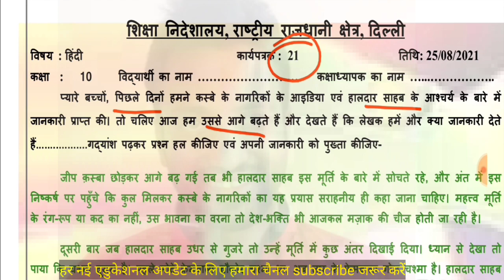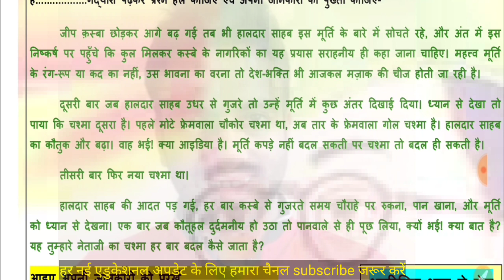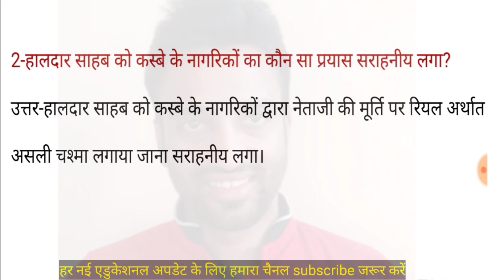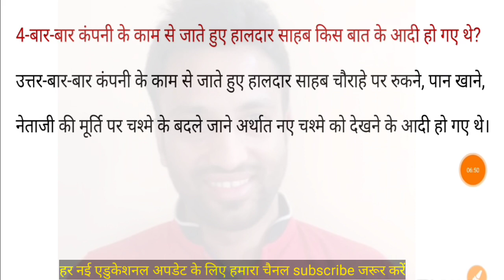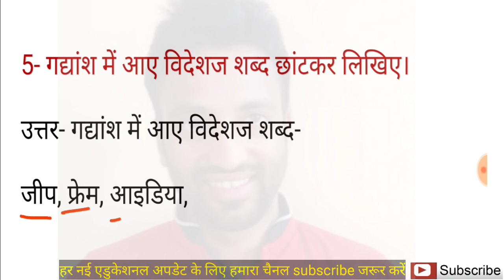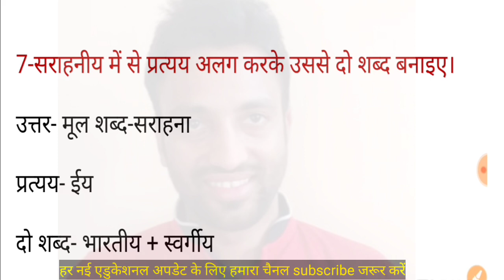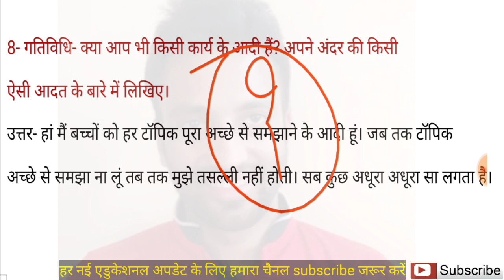Hindi_Worksheet_21 | 25/08/2021 | Class-10 हिंदी क्षितिज पाठ-1 नेताजी का चश्मा-व्याख्या प्रश्नोत्तर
स्टेंडर्ड मैथ में  इस बार CBSE ने अपने सेम्पल पेपर्स में किया इतना बड़ा बदलाव पेपर देखकर फूले नही समाओगे आप। पूरा पेपर देखे और समझे कितना काटा कितना नया जोड़ा इस बार सिलेबस में।